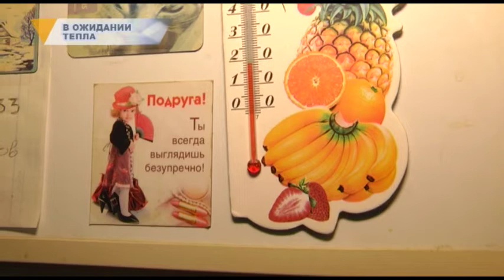В ОЖИДАНИИ ТЕПЛА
На улице холодно, в домах - не теплее. Новый отопительный сезон стартовал больше месяца назад. Однако горячими батареями могут похвастаться далеко не магнитогорцы. Десятки человек в разных частях города жалуются на перебои с отоплением - радиаторы в их жилищах едва теплые.